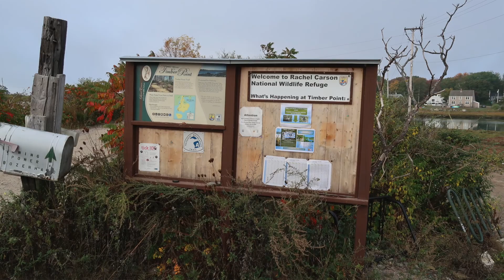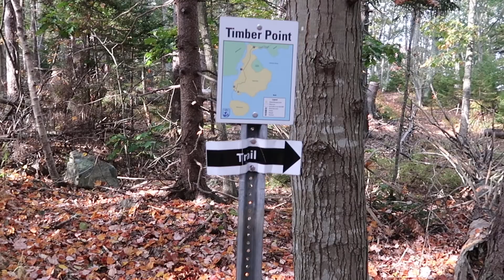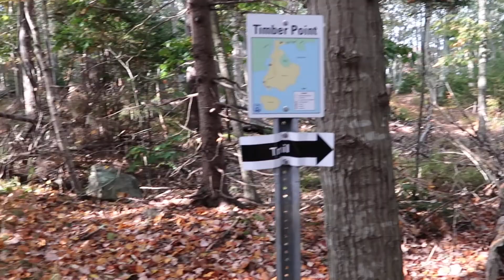Explore the Beauty and History of Timber Point in Biddeford, Maine!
Take a trip back to 1929 as we tour the grounds of a "cottage" on Timber Point in Biddeford, Maine - once home to generations of the Ewing Family and now a natural reserve for all to enjoy.